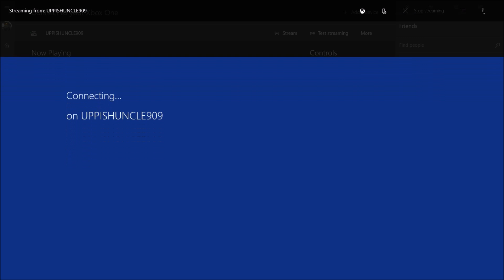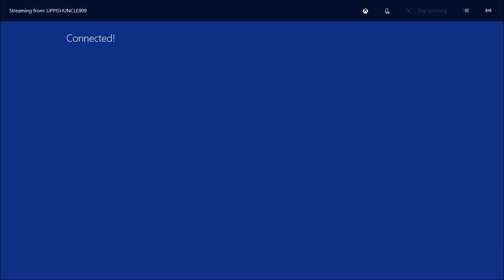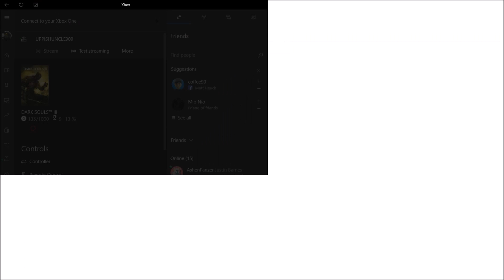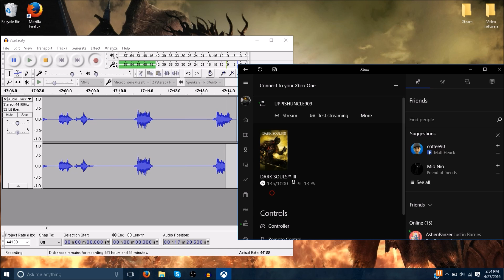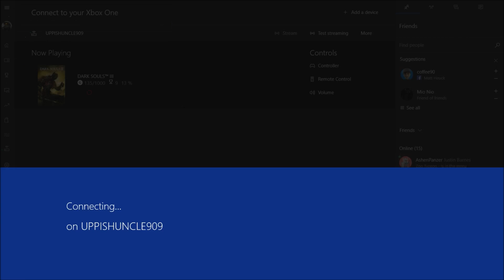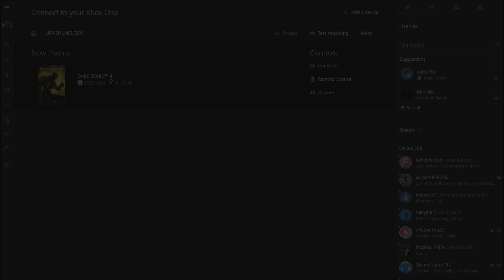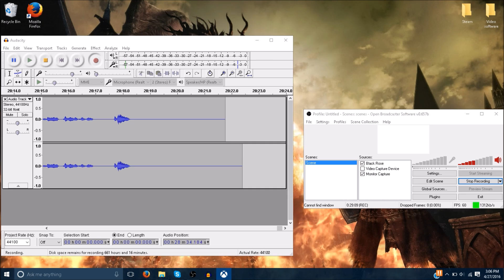For the Third time I get my butt wooped | Dark Souls 3 Gameplay Part 8 - UppishGames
Sorry for the audio being ahead of the video and the video stuttering. eventually this will get fixed